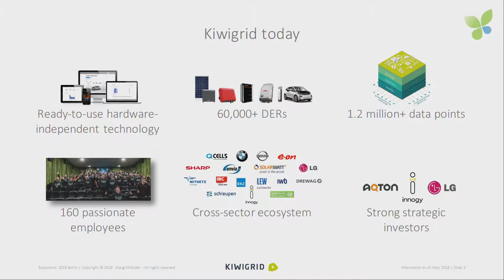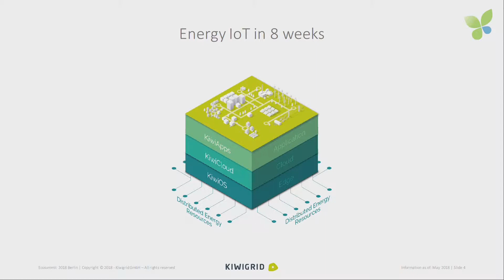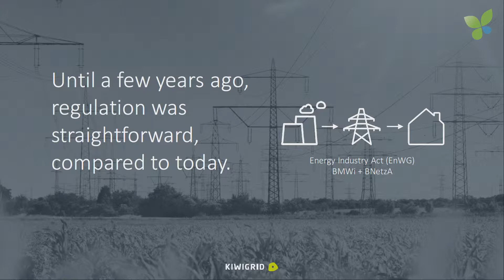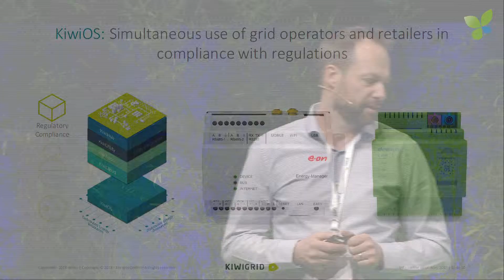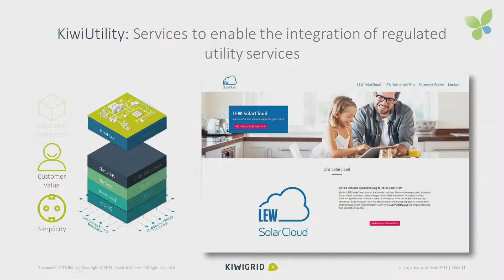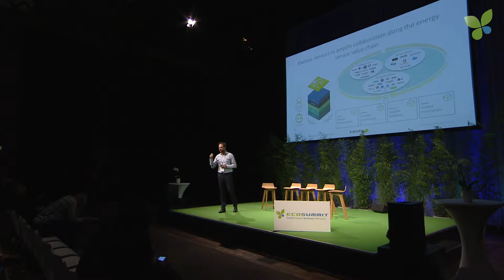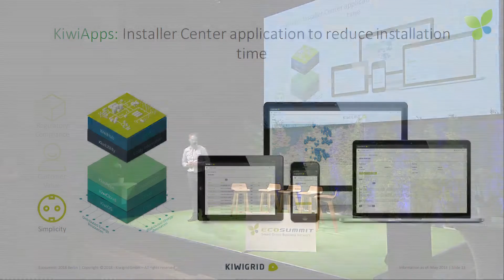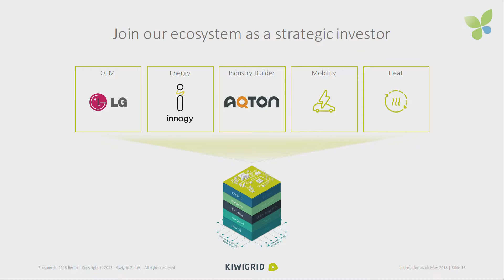Carsten Bether pitches Kiwigrid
Enabling next-generation energy services: Carsten Bether pitches Kiwigrid at Ecosummit Berlin 2018. In February 2017, Kiwigrid raised a double-digit million Euro Series C from Aqton, Stefan Quandt’s family office that also invested in Heliatek’s Series D, Innogy and LG Electronics to build a global energy IoT platform. The Dresden-based smart green startup won the ECO16 Gold Award in the late stage category and has got over 105 employees. Kiwigrid currently looks for 2 more strategic investors.